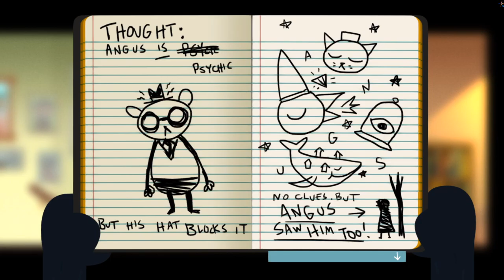Night in The Woods - The Long Fall (Part 13)